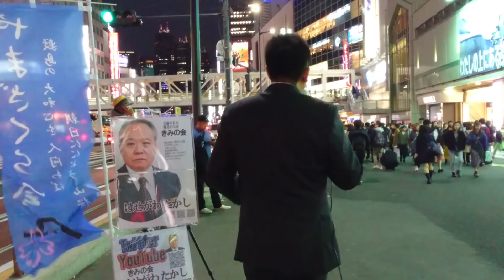やまざくら会志垣竜一①国会議員が言う『人権』の意味20180324(土)h30新宿駅南口街宣きみの会